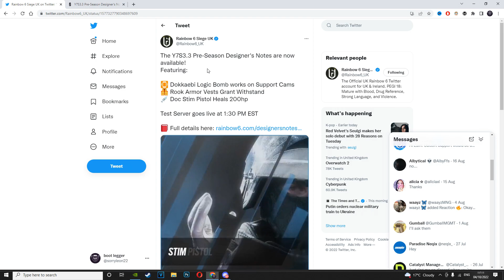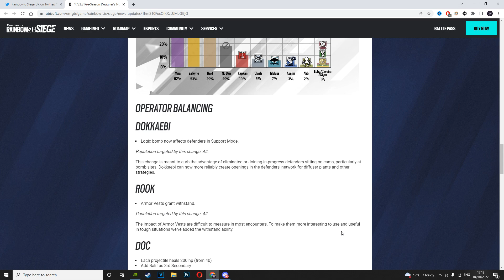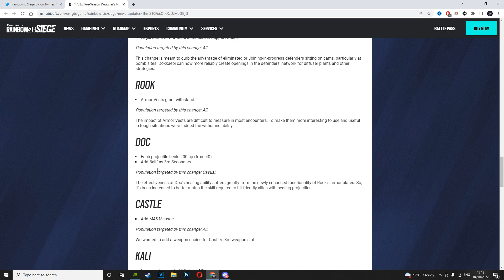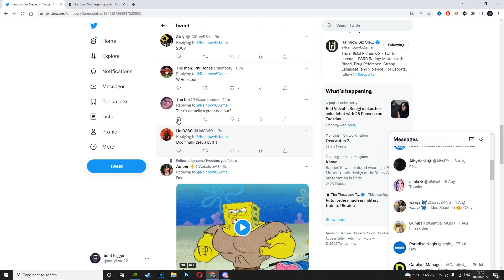*NEW* Y7S3 Doc & Rokk Buff (200HP) Rainbow Six Siege Brutal Storm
Five Jericho has granted me permission to show off this operator concept.
Make sure to check this guy out, he's amazing.
This music is not mine and I am solely using it for this video.
I'm not actually champion, don't get butthurt :(

Sub to Arktes

➤ Links

➤ PC

CPU ➜ i7-7200K
GPU ➜ ZOTAC GTX 10​50 TI  4GB

➤ PERIPHERALS

Keyboard ➜ Logitech Prodigy Gaming Keyboard
Mousepad ➜ Zowie GS-R
Monitor ➜ BenQ Eyesense

➤ Settings

➜ Sensitivity
V: 6
H: 6
ADS: 83
DPI: 800
Default Multiplier

➜ Display
Resolution : 1920x1080
Refresh Rate : 144hz
FOV: 90

➜ Graphics
Texture Quality: Low
Texture Filtering: Linear
LOD Quality: Ultra
Shading Quality: Low
Shadow Quality: Low
Reflection Quality: Low
Ambient Occlusion: Off
Lens Effect: Off
Zoom-In Depth of Field: Off
Anti-Aliasing: Off